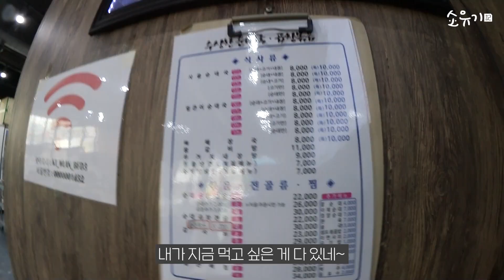“나 혼자 순대국 먹고~ 나 혼자 삼겹살 먹고~” 칼로리 제한에서 벗어난 자의 고삐 풀린 먹방!! (+물 공포증 소유의 다이빙 도전기) | 서핑 여행 마지막 날 VLOG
안녕~ 기록이들📝 소유입니당!
지난 주 즐거웠던 보미와의 서핑을 끝내고!! 저는 혼자서 여행을 더 즐기고 왔는데용~
감독님들도 모두 가시고 혼자서 영차영차 둘째날의 모습을 담아왔습니다🥰

마지막날인 만큼 칼로리 제한도 다 벗어던지고~! 먹고 싶은 거 왕창왕창 다 먹어버렸습니다!!! 역시 먹는 게 제일 행-복💓

근데 여러분들 그거 아세요?? 사실 제가 물공포증이 있다는 거. ! 서핑을 통해 많이 이겨냈지만.. 여전히 초콤은 무섭답니다ㅠ 그래서 남아있는 겁을 완전히 타파하기 위해 다이빙에 도전해봤는데요~! 과연 성공했을까요(두-둥🥁)영상에서 확인해주세용:)

그럼 다음 주에 만나요 기록이들-🥰